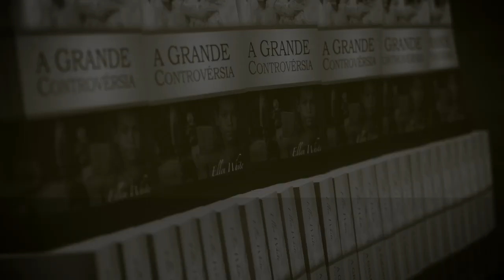(410) - JOVENS TRIUNFANTES - PARTE I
2:14 ... Eu vos escrevi, jovens, porque sois fortes, e a palavra de Deus está em vós, e já vencestes o maligno.

Doações..

CRÉDITOS:
Apresentação: Sara Chagas
Produção executiva: Silverino Küll
Imagens, Direção e Edição: Raphael Aguiar